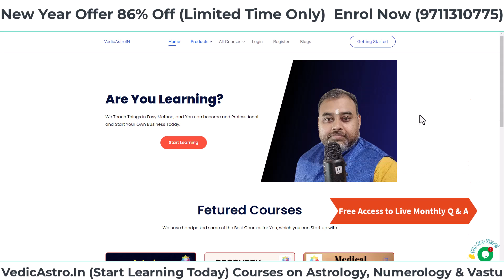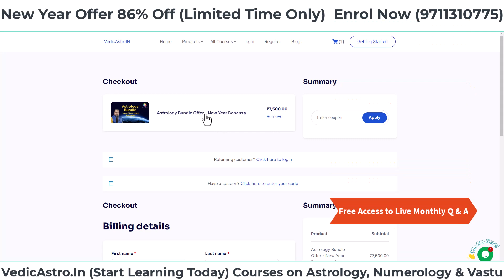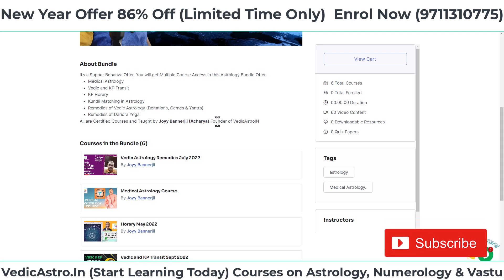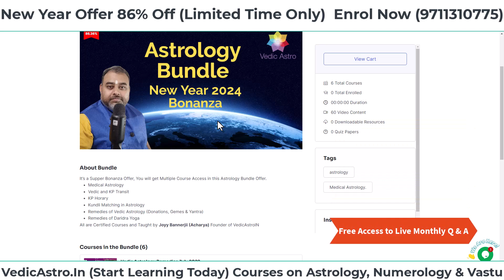Astrology Bundle Offer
Keep Supporting us So We can continue to provide you with free content every week!!